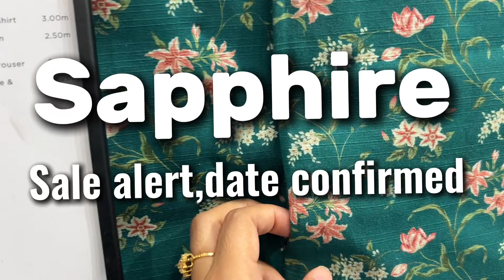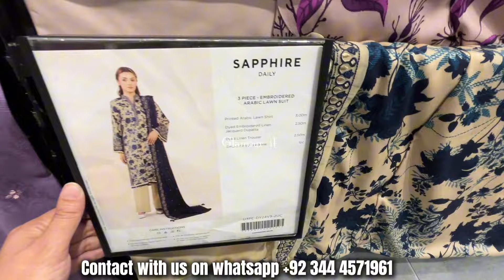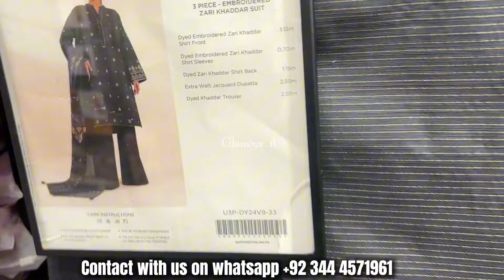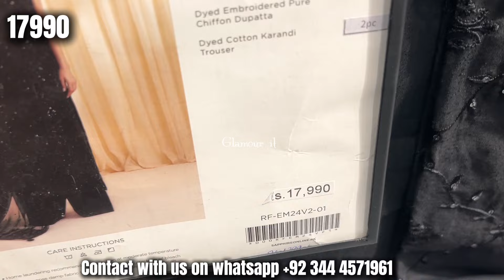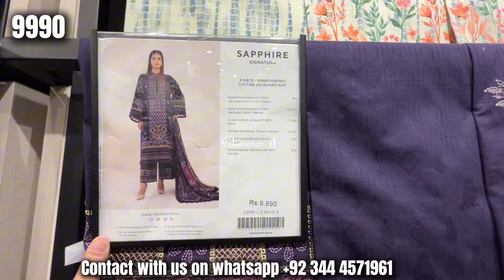Sapphire winter sale started 2024 ||glamour it